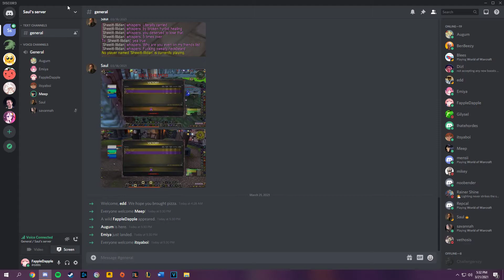eighteenth alt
o: